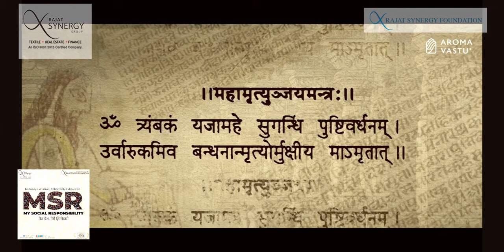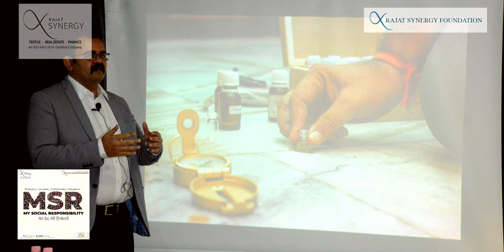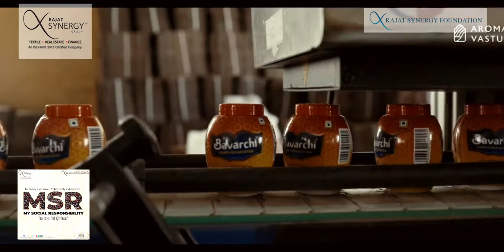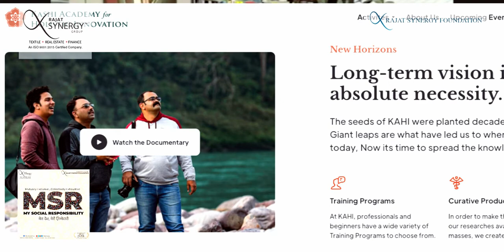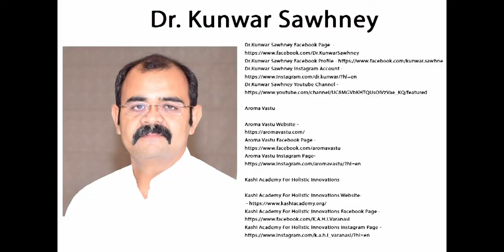Dr. Kunwar Sawhney in Conversation With Rajat Synergy | Aroma Vastu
During this pandemic, DrKunwar Sawhney participated in a conversation with Rajat Pathak, CEO of Rajat Synergy Group on how Aroma Vastu and Kashi Academy for Holistic Innovation are working in the revolutionary field of Aroma therapy and Vastu. We also discussed about our projects and how one can have positivity during this ongoing pandemic.

Rajat Synergy, CEO Rajat Synergy Group in conversation with the spiritual master and Vastu Expert - DrKunwar Sawhney, who is the Founder of Aroma Vastu and also the Founder of Kashi Academy for Holistic Innovation.

About Dr. Kunwar Sawhney

Dr. Sawhney is an acclaimed occult consultant with an experience of 21 years in the fields of Vastu and Numerology. Fueled by his deep curiosity, Dr. Kunwar Sawhney worked on India's 1st research thesis in numerology in 2016. He is Secretary All India Federation for Astrologers` Society, U.P.
His areas of interest include adopting Vedic Hindu architecture methods of Ayadi Vastu Sthapatya to modern standards of geobiology, SBS (Sick Building Syndrome), Earth Radiations, Geopathic stress, Radon gas neutralization and Negative energy (entities/spirits), etc.

Dr.Kunwar Sawhney is a master dowser who uses & teaches Letcher antenna and High specification dowsing Scanners. Dowsers are gadgets that search the unknown ultra powerful paranormal or Spiritual acivities that is difficult to be diagnosed by an average human.

Dr. Sawhney is Founder of a world renouned Vastu methedology coined as Aroma Vastu. Aroma Vastu is followed by senior vastu professsionals globally.

He also Founded KAHI (KashiAcademy for holistic innovation) which focuses on research and training in the field of Numerology, Vastu, Astrology and several other ritualistic and traditional social practices.
KAHI invites trainings to professionals and freshers and introduces researched subjects to society at large, KAHI is also invoved in social acivities by serving health and Vastu services to Old Age homes, and underpriviledged citizens and ensures their better mental, physical and spiritual life ahead.

Dr. Sawhney is an advisor to various business houses and advertising companies. His latest work with essential oils, Aroma Vastu, has been awarded at different platforms, including Forest Research Institute, Dehradun, and AIFAS (All India Federation of Astrologers societies).

Aroma Vastu

Kashi Academy For Holistic Innovations